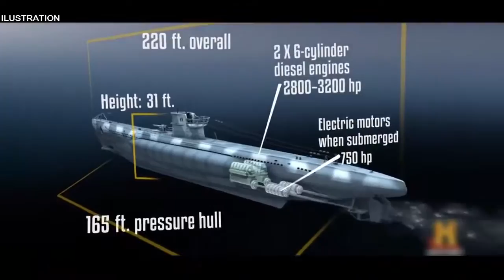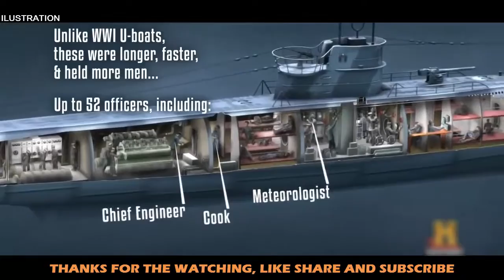Germany's Thyssenkrupp keen to build Submarines for India under Project 75i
German conglomerate Thyssenkrupp is keen to build its Type 214 submarines for the Navy under the Project 75i or P75i, which seeks to build six new-generation diesel electric submarines as and when the Defence Ministry calls in the bids.

Thyssenkrupp Group's marine systems division will be bidding for the USD8-billion project.

"We are very keen to offer our HDW Class 214 submarines for the Navy. We will be bidding for the P75i, having already delivered four non-nuclear submarines to the Navy in the late 1980s and early 1990s," Thyssenkrupp India managing director and chief executive Ravi Kirpalani told reporters.

Kirpalani joined the regional headquarters of Thyssenkrupp India as MD and chief executive in March 2016 after spending over 16 years at lubes major Castrol India.

While the current Scorpene class of submarines are being built at the Mazagaon Docks in Mumbai, no decision has been taken where the more advanced diesel electric submarines will be built, under the P75i project.

When asked whether his company is comfortable working with a local partner, Kirpalani said, "We will be happy to collaborate with any local partner to build the submarines," adding the bidding conditions make it mandatory.

Thyssenkrupp Marine Systems is one of the leading system providers for non-nuclear submarines and high-end naval vessels across the globe. It stands for marine competence, innovative technologies and comprehensive and reliable service.

P751 is an extension of the ongoing Project75 where the French defence major DCNS is the technology collaborator and is building six Scorpene class of submarines at the Mazagaon Docks, while the P75i, wherein 'i' stands for India, is aimed at building a new generation of more advanced class of diesel electric non-nuke submarines.

Project75 was originally conceived in the early 1990s under the 30-year submarine building programme and was cleared in 1999. The first project was the P75, under which six Scorpene submarines are being built in Mumbai with collaboration of French major DCNS.

The Project 75i was first announced in 2010 under which the winning bidder will have to enter into a tripartite agreement with one of the government-run docks, a local private partner.

Since nothing progressed, the Modi government last December expedited the move and decided to call for RFQs. It has also in June 2016 allowed 100 per cent FDI in defence production including submarine building. But the P75i is out of this.